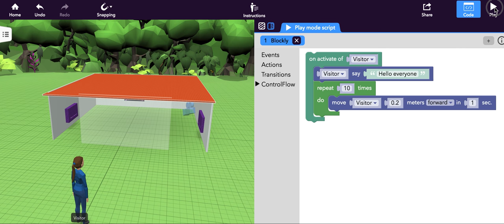cospace Blocky2 move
Short screen cast of blocky code in cospaces activate and move.